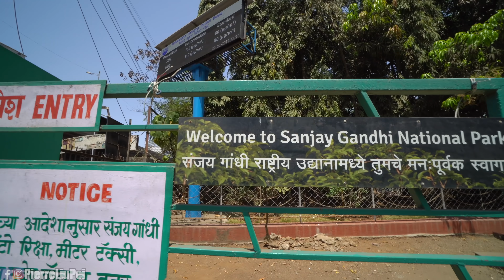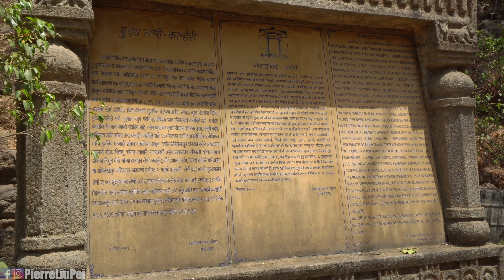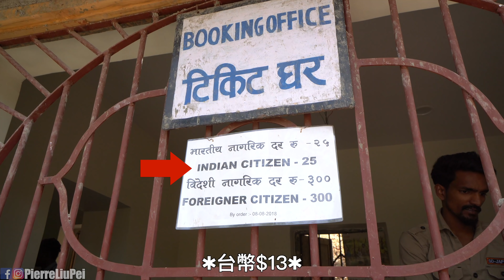去印度被敲竹槓竟然不重要?! 做三分鐘冥想就不生氣了!【遊沛印度#6】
孟買的國家公園真的很不一樣, 雖然有點被騙錢, 但是內心很平靜完全不在意

▻劉沛 thePierre 遊沛印度 Ep#6◅